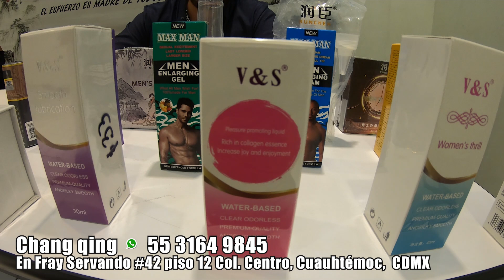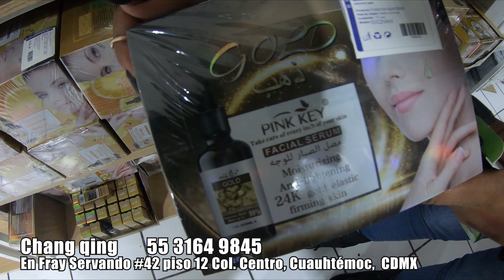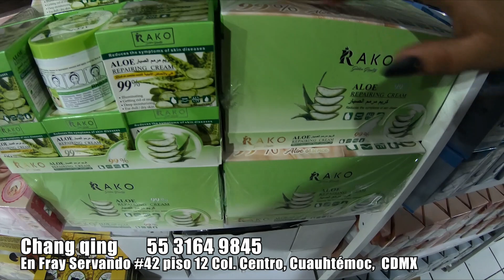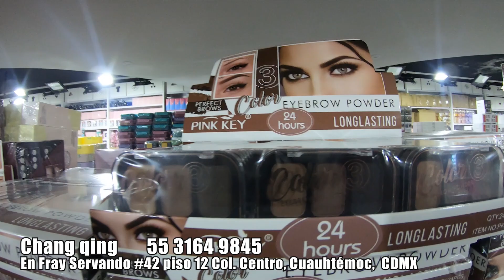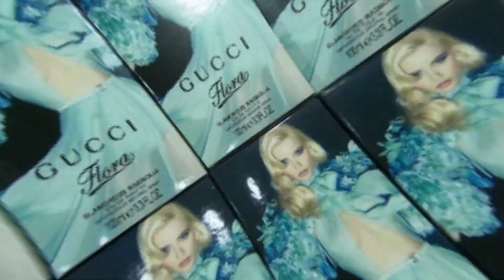IMPORTADORA CHINA en México/ 📦✈️"chang qing importaciones" 🛒🌂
📍 Cda. Fray Servando #42, PISO 12, Col. Centro, Cuauhtémoc, 06000 Ciudad de México, CDMX
¡Bendiciones amigos!!